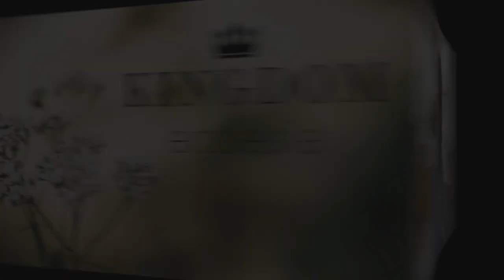46 Sana Suomelle 2023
*Subtitles in English*
Sana Suomelle 2023 - Arto Takkunen

Gospel of Jesus Christ, can change your life too, like millions of others testify worldwide.
Are you looking for answers that last? Seek God and let us help you!

Optional video subtitles by: Silja Talvitie
Video edits by: Jason Pritchard
KE Brand design by: Anne Daniel